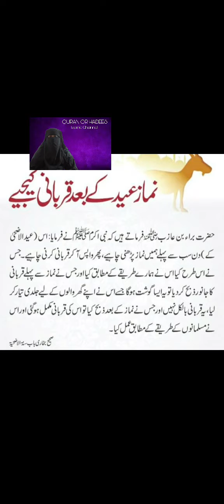Qurbani aur ud k masail|Qurbani aur taqwa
Qurbani k masail